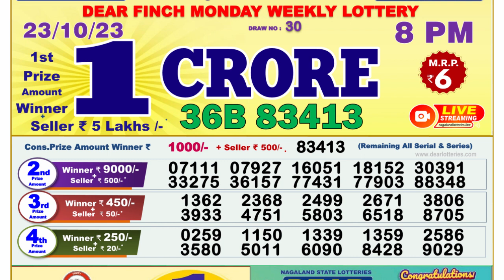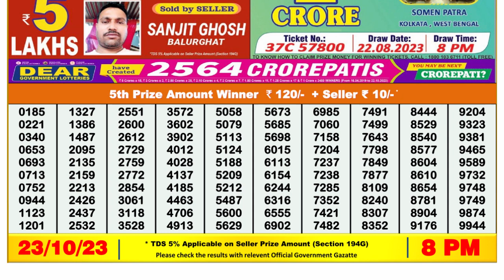Nagaland Lottery Sambad Live 8pm 23.10.23